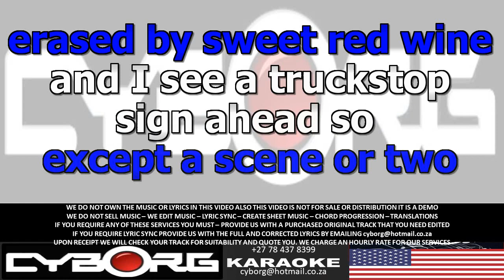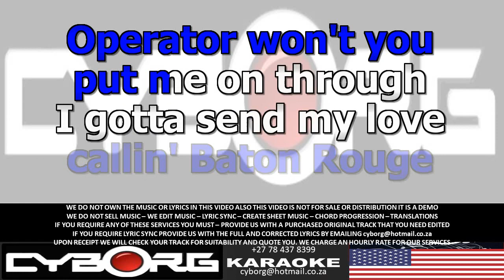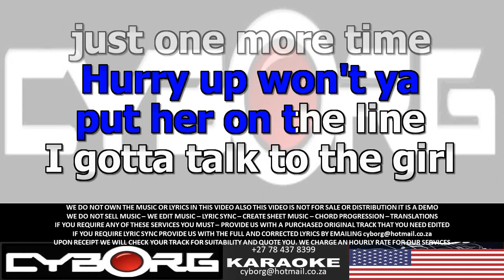FUAS - Garth Brooks - Callin' Baton Rouge KARAOKE COUNTRY CLASSIC